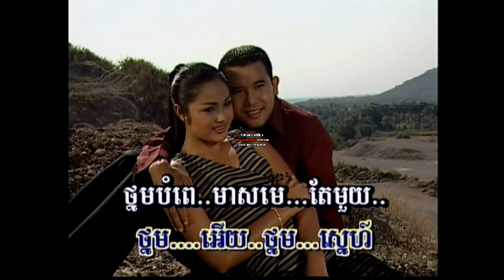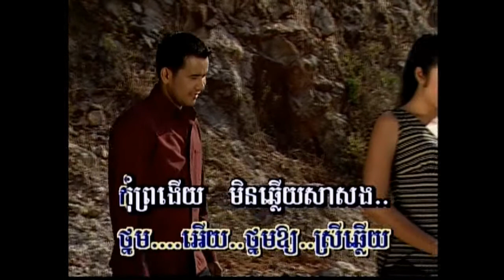Cambodian Song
Heart-Caress; Thnom Chet; dubbed as a hobby by Arien.